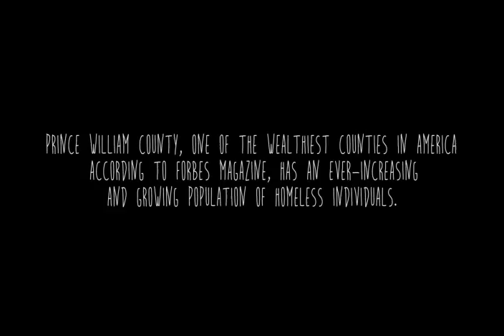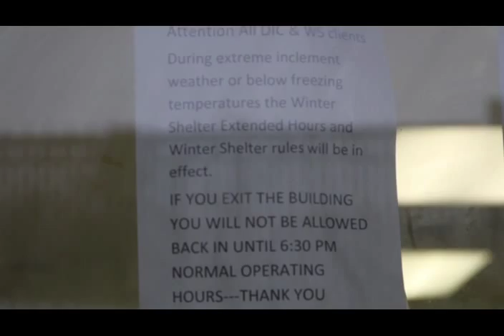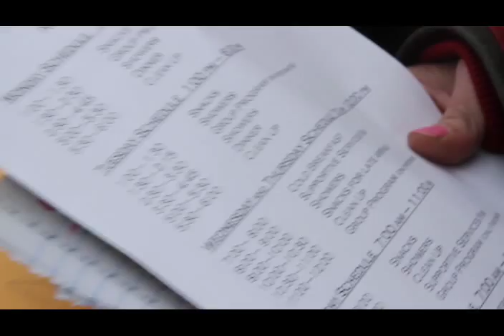creative until death presents: Prince William County Documentary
*most of this was shot on a phone*
Directed by Marissa Mireles Hinds
Edited by Lindsay Skedgell and Marissa Mireles Hinds
DP Aaron Kimmel
2nd DP Antonio Solorzano

Partnered with Dale City Civic Association Homeless Outreach